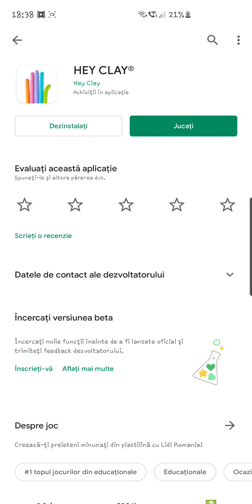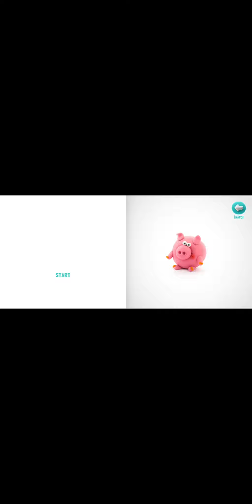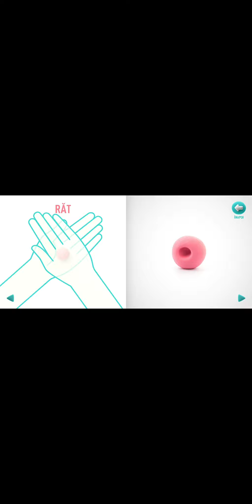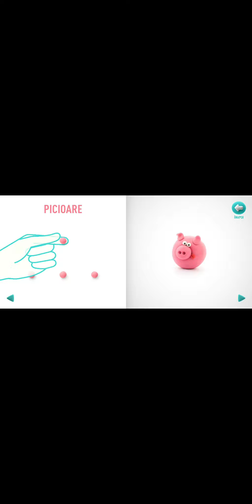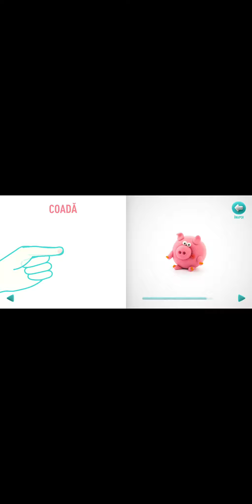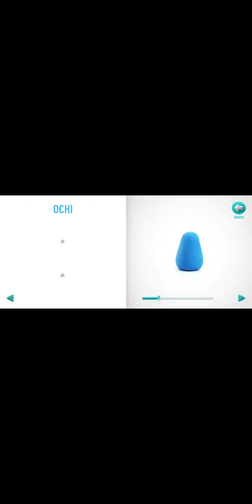Aplicația Hey Clay de la Lidl